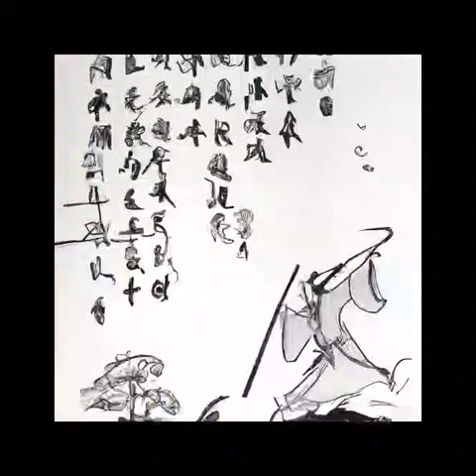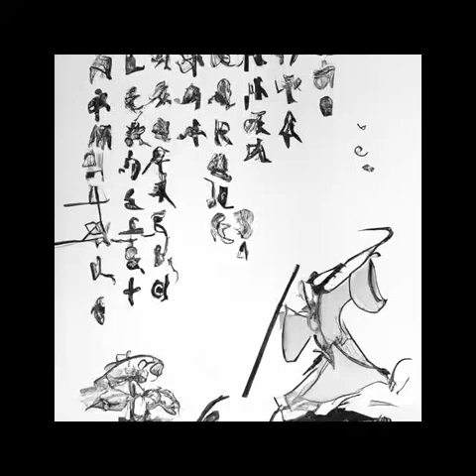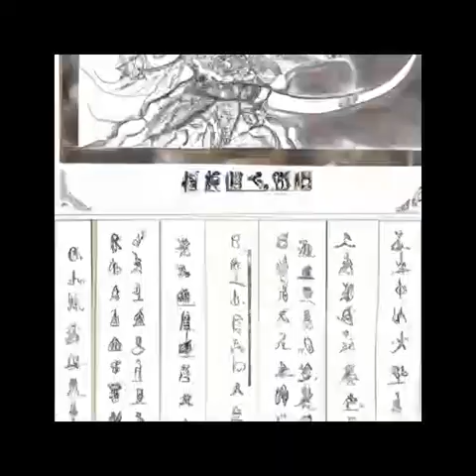第246章 大人物《明克街13号》